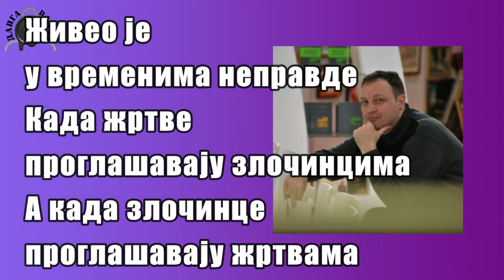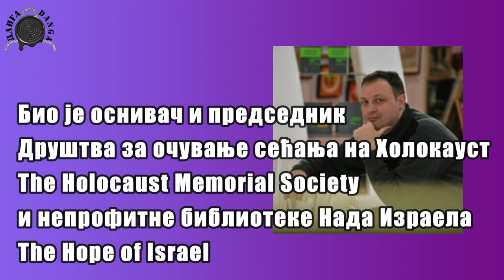LAVLJE SRCE NIJE IZDRŽALO, SMRT VELIKOG ČOVEKA-in memoriam Aleksandar Veljić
Дана 20. марта 2024. напустио нас је Александар Вељић, српски  књижевник, преводилац, историограф и публициста, полихистор, велики познавалац језика и историје.
Био је оснивач и председник Друштва за очување сећања на Холокауст
Највећи допринос је дао у расветљавању размера геноцида и завере око рехабилитације злочинаца, везане за геноцидне Рације 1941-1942. у Војводини.
Александар се упустио у помно испитивање мало познатих злочина из Другог светског рата које су починили нацисти и њихови савезници у окупираној Југославији. Његово мукотрпно истраживање резултирало је са неколико радова о геноциду над Србима, Јеврејима, Ромима, Словацима, Русинима, Словенцима, руским емигрантима и антифашистима немачког, мађарског и другог порекла. Он је 2008. године са члановима Меморијалног друштва Холокауста открио заборављено место Холокауста у српском селу Перлез.

@DANGA info